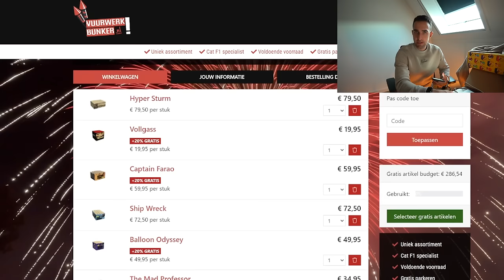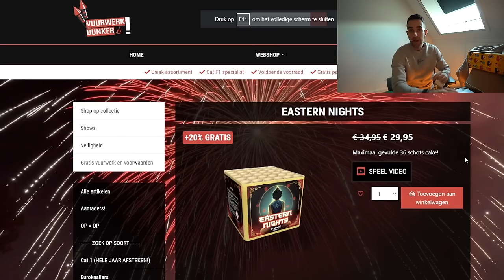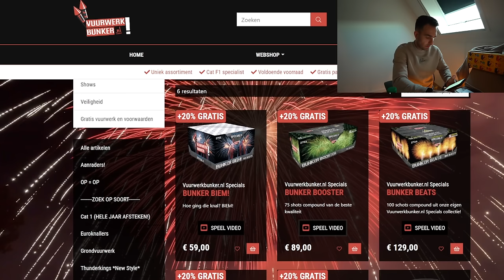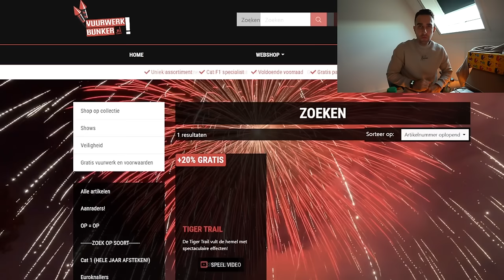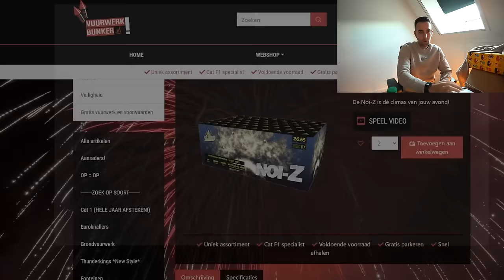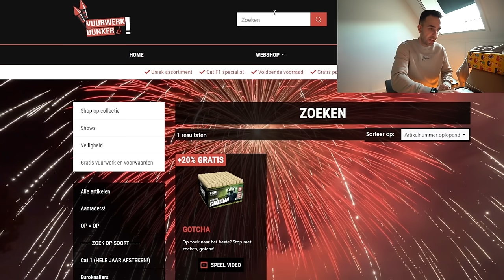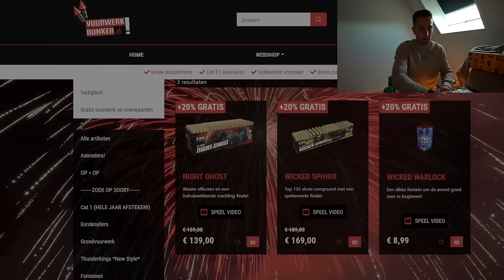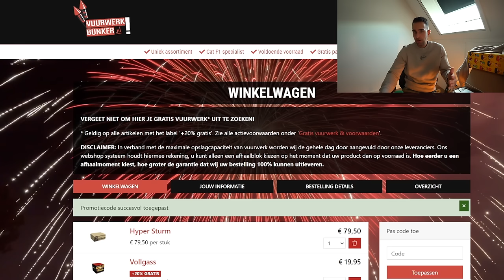DIT IS ONZE VUURWERK COLLECTIE NU AL!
Kortingscode: 'PTDGAS' voor korting op de VollGass
Kortingscode: 'PTDSONIC' voor korting op de Sonics.